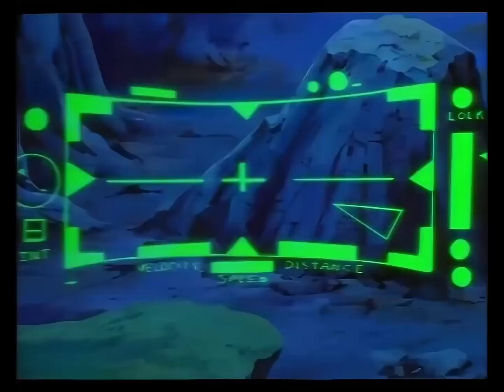Prätkähiiret Marsista (FullHD) - K3J4 (56) - Monttu auki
Prätkähiiret viettää 30-vuotis synttäreitä tänä vuonna (2023)! Sen kunniaks Prätkähiirut on remastaroitu FullHD laatuun ja katottavissa Youtuben ihmeellisessä maailmassa.

Kiitos FullHD Prätkiksistä, HD Resurrection!

Ja kiitos satunnaisen ylilautalaisen, joka laitto latauslinkin alkuperäsiin suomalaisiin Prätkähiiriin! Ilman sun apua en ois koskaan saanu tätä tehtyä

Jokaisesta jaksosta on leikattu intro ja outro pois. Ne löytyy tän soittolistan alusta samasta videosta

Äänen kanssa oon kyllä saanu värkätä aika kauheasti, että se ois synkanssa ja sisältäis ötököitä (bugeja) mahollisimman vähän

Ja kuten joku saattaa huomata, näissä Prätkähiirissä näkyy olevan ranskalainen teksti mukana. Syy tähän on se, että netissä parhaat Prätkähiiret on englanninkieliset ranskan teksteillä (älkää kysykö syytä, minäkkään en tiiä). HD Resurrection, joka on tehny Full HD version, on käyttäny näitä ranskalaisia jaksoja. Ei sen onneks pitäs paljoa häiritä ja ainaki oppii ranskaa

Lippu korkeella, kansalaiset!